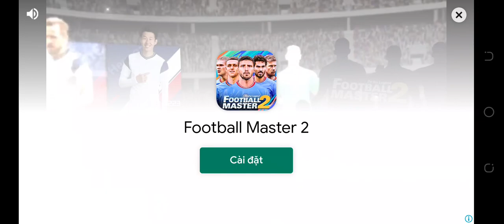Peru VS Liban ( football rack )